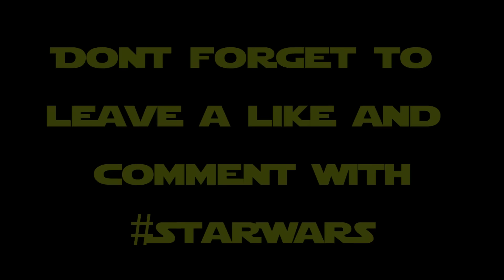Minecraft Star Wars: The Force Awakens - S2E7 "Betrayal" (Minecraft Roleplay) #7 w/Mevoda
Minecraft Star Wars: The Force Awakens - S2E7 "Betrayal" (Minecraft Roleplay) #7 w/Mevoda - Welcome back to Season 2 of our Star Wars Mincraft Roleplay Series taking place in the time before Star Wars Episode 7 : The Force Awakens. Really hope you guys enjoy!!.

I do Minecraft, Ark: Survival Evolved, H1Z1 Roleplay and much more!